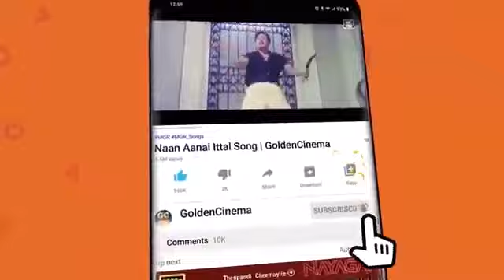என்றென்றும் இனிமையான TMS பாடிய பாடல்கள்| Endrendrum Inimaiyana TMS Padalgal | T.M.Soundarajan Hit